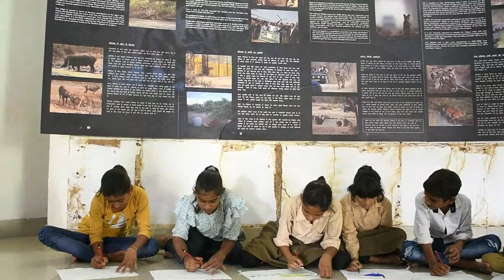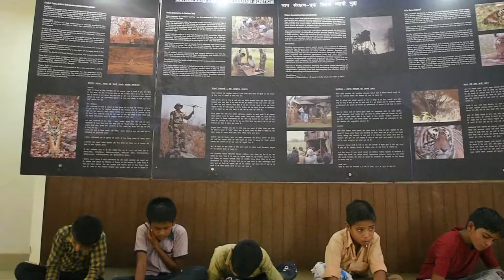INTERNATIONAL TIGER DAY, 29 JULY | International Tiger Day,2022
Global Tiger Day, often called International Tiger Day, is an annual celebration to raise awareness for tiger conservation, held annually on 29 July. It was created in 2010 at the Saint Petersburg Tiger Summit in Russia.